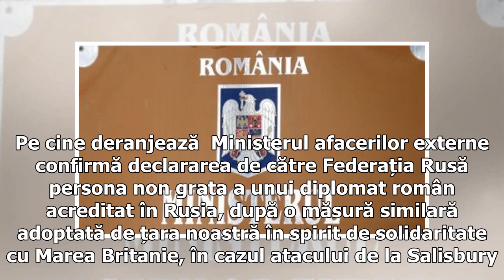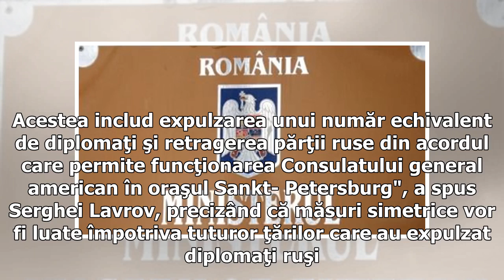Tensiuni diplomatice între România și Rusia. Anunțul de la București care îl va irita pe Putin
Poziţia MAE faţă de acţiunile care ameninţă securitatea colectivă. Pe cine deranjează  Ministerul afacerilor externe confirmă declararea de către Federația Rusă persona non grata a unui diplomat român acreditat în Rusia, după o măsură similară adoptată de țara noastră în spirit de solidaritate cu Marea Britanie, în cazul atacului de la Salisbury. Ministerul de Externe de la București condamnă orice "acțiuni care amenință securitatea colectivă și dreptul internațional", referindu-se implicit la o...